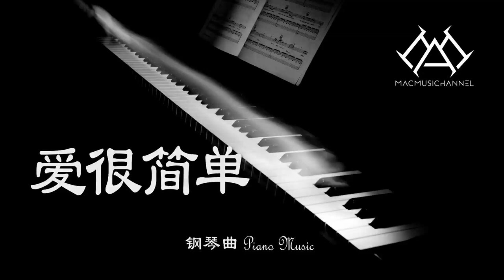爱很简单 - 钢琴版 【钢琴】【Piano Music】